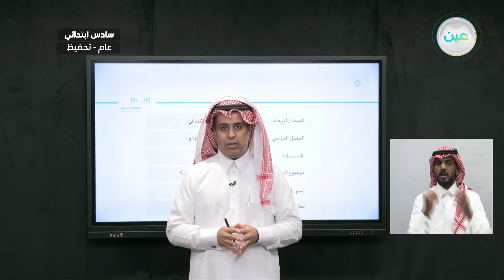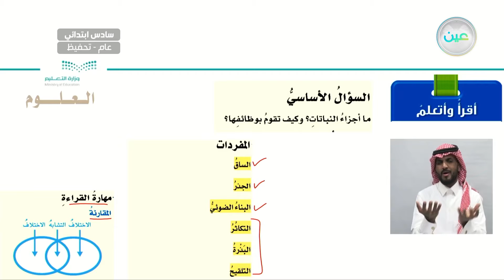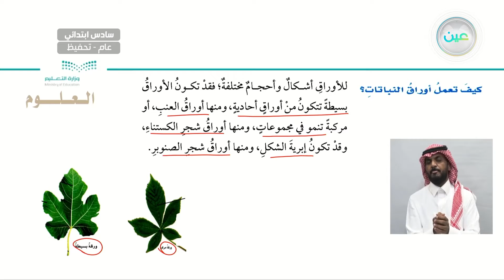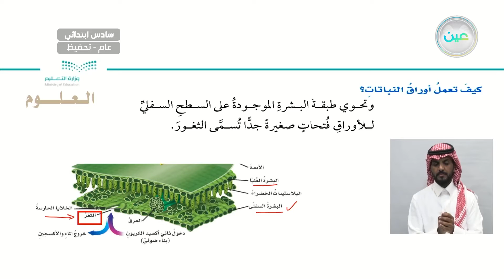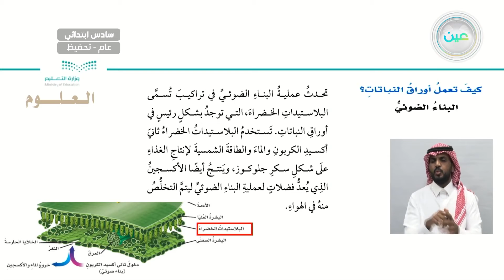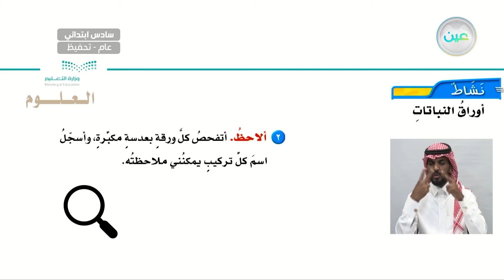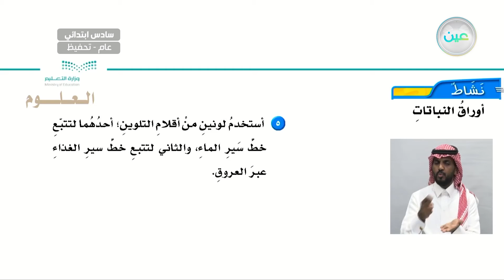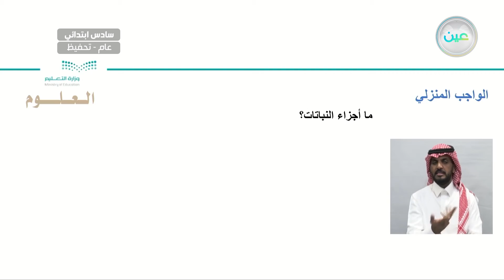كييف تعمل أوراق النباتات - العلوم - سادس ابتدائي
الحصة الرابعة- الخميس- الأسبوع السابع - سادس ابتدائي06